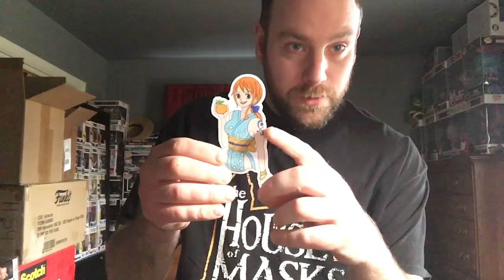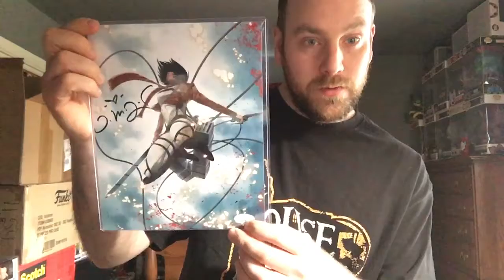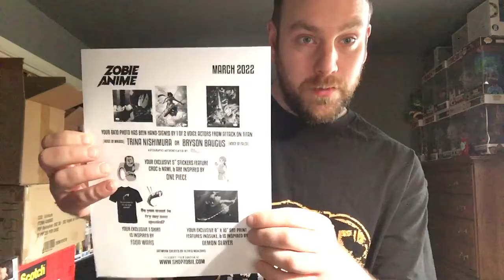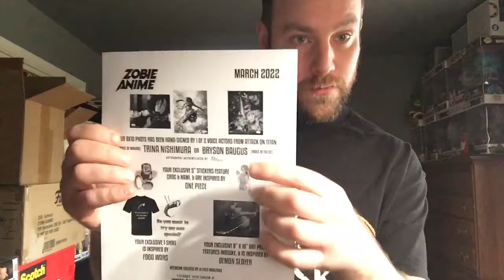Opening my March Zobie Anime Box.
I wanted to show everyone what’s in the March Zobie Anime Box